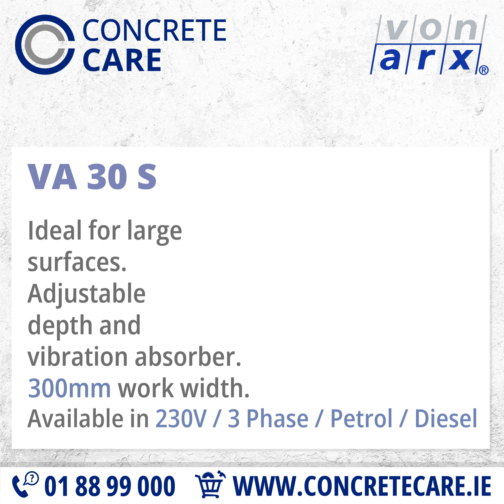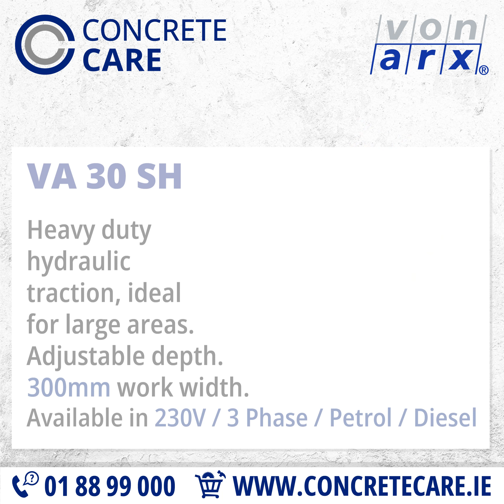Elevate Your Surface Preparation with Von Arx!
Unveil true efficiency with Von Arx's precision equipment. Our scarifiers and shavers redefine surface preparation, from roughening to delicate grinding.

Available for sale and hire from Concrete Care. We offer trade discounts and a 'TRY BEFORE YOU BUY' service, to make sure you get the quality equipment you need at unbeatable prices!